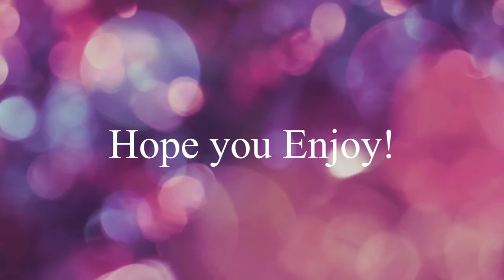SS/KR Couples Collab [RE_UPLOAD]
This was My Birthday Collab... and I already posted this before so enjoy.

Part 1: Hikari/Kagura [Toqger] Emily Duong
Part 2: Shotaro/Akiko [KR W] AnimeSpirit87
Part 3: Leo/Amu [Zyuohger] AnimeLover 569
Part 4: Yamato/Sera [Zyuohger] ME
Part 5: Chase/Kiriko [KR Drive] AnimeLover 569
Part 6: Tokatti/Mio [Toqger] amarasrevenge
Part 7: Marvelous/Ahim [Gokaiger] Patriciachan
Part 8: Takeru/Mako [Shinkenger] AnimeSpirit87
Part 9: Tusk/Amu [Zyuohger] Emily Duong
Part 10: Takeru/Akari [KR Ghost] ME
Part 11: Haruto/koyomi [KR Wizard] PatriciaChan
Part 12: Kengo/Yuki [KR Fourze] amarasrevenge
Ending: ME